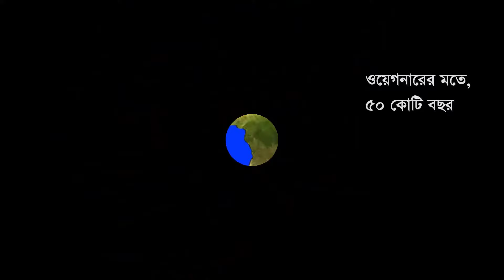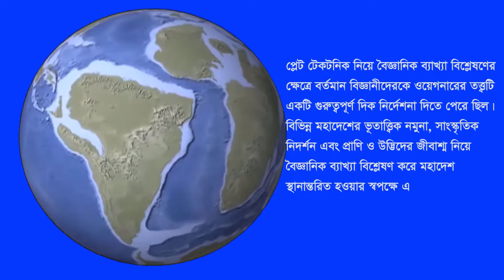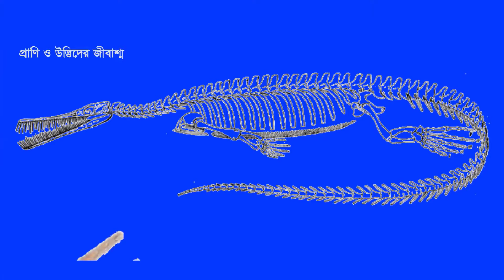পৃথিবীর মহাদেশ কীভাবে ভাঙছে ও গড়ছে? (New) | মহাদেশ সঞ্চালন তত্ত্ব | বাংলায় কণ্ঠ | Continental Drift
আমরা আজ বিশ্ব মানচিত্রে দেশ ও মহাদেশসমূহের যে অবস্থান দেখছি, অতীতে এরূপ ছিল না বলে ১৯১২ সালে জার্মান ভূ-বিজ্ঞানী আলফ্রেড ওয়েগনার তাঁর গবেষণামূলক প্রবন্ধে উল্লেখ করেন।
আলফ্রেড ওয়েগনারের এ গবেষণা প্ৰবন্ধটির নাম ‘Die Entstehung der Kontinente und Ozeane’।
বর্তমান পৃথিবীর মানচিত্রে দেশ ও মহাদেশসমূহ একস্থানে সংঘবদ্ধ অবস্থায় নেই।
ওয়েগনারের মতানুসারে, পঞ্চাশ কোটি বছর আগে প্যালিওজোইক যুগে পৃথিবীতে প্যানজিয়া নামক সংঘবদ্ধ একটি বৃহৎ মহাদেশীয় ভূ ভাগ ছিল।
মহাদেশ কীভাবে ভাঙছে ও গড়ছে? ৭টি মহাদেশ ক্রমাগত বদলের বৈজ্ঞানিক ব্যাখ্যা | Plate Tectonics | Think Bangla
Claim: If anyone has copyright issues and Community Guidelines issues in our uploaded video, Please ask and tell us through email  before Copyright Strike and Community Guidelines strikes on our channel. We will solve the issues instantly.